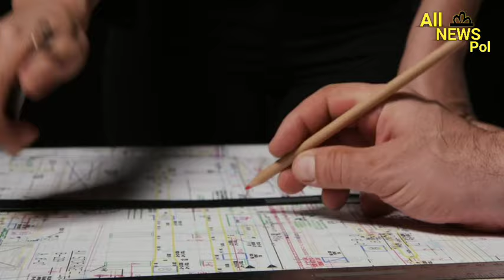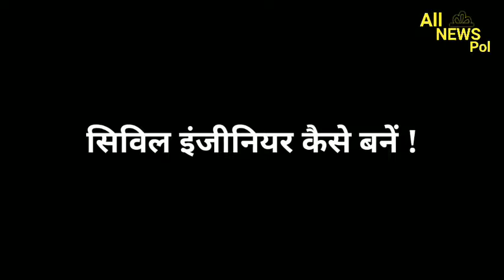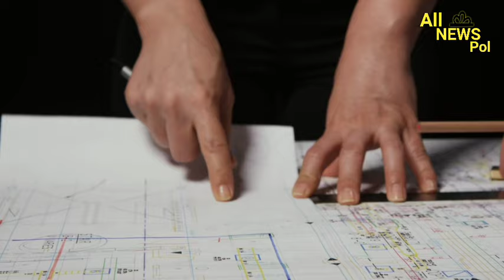What is civil engineering | civil engineering kya hota hai in hindi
In today's video. I will tell what is the work of civil engineer
To become a civil engineer. what needs to be done after 10th and 12th and how much civil engineer gets salary. I am going to give complete information in this video. then I will definitely watch this video till the end.

ट्रेन ड्राइवर (Loco pilot) कैसे बने!

वकील कैसे बने!

शिक्षक (Teacher) कैसे बने!

10th के बाद 8 सरकारी नौकरी!

सिविल इंजीनियर का काम क्या होता हैं
सिविल इंजीनियर कैसे बने !
सिविल इंजीनियर को सैलरी कितनी मिलती है